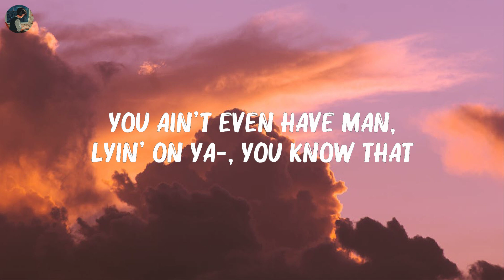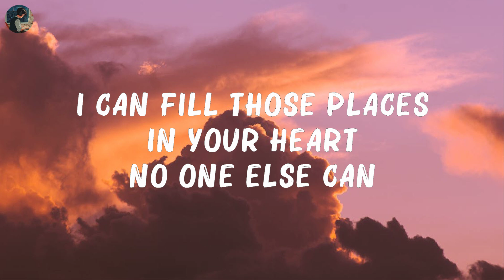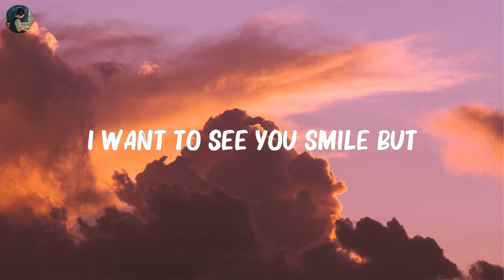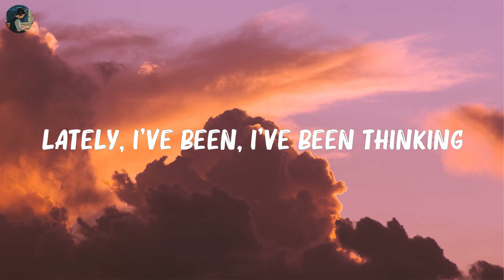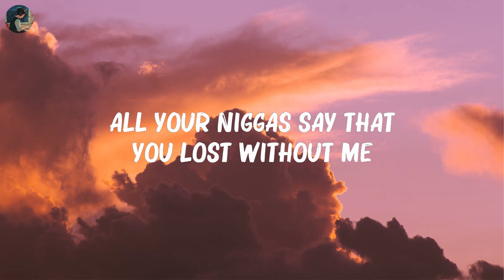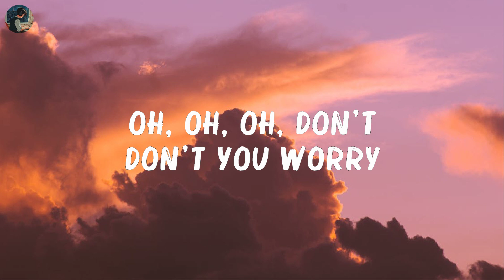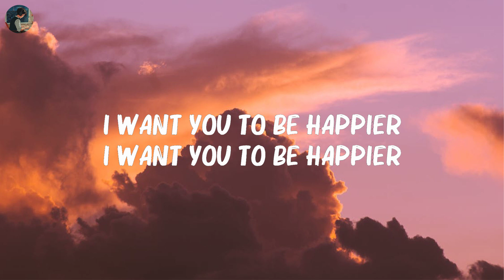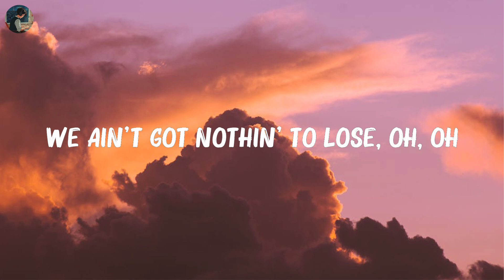Doja Cat - Kiss Me More (Lyrics) ft. SZA | Pink Sweat$, Marshmello,... Hot Lyrics 2023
Doja Cat - Kiss Me More (Lyrics) ft. SZA | Pink Sweat$, Marshmello,...